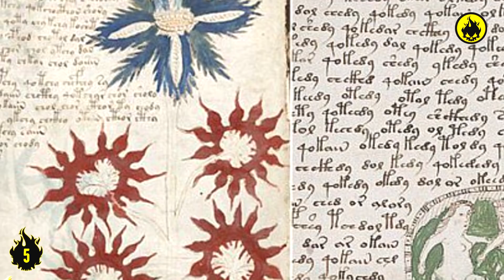5 Descubrimientos Arqueológicos INEXPLICABLES #10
TEX REX. 5 Descubrimientos Arqueológicos INEXPLICABLES #10